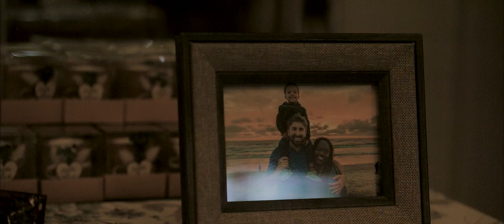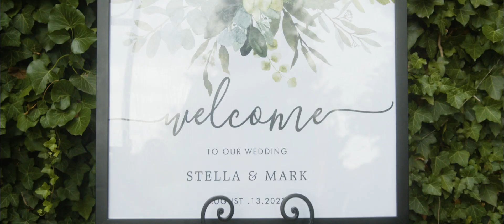MARK AND STELLA SENTONGO 8.13.22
A Wedding Company.
Available to travel anywhere to film your wedding!
Michigan